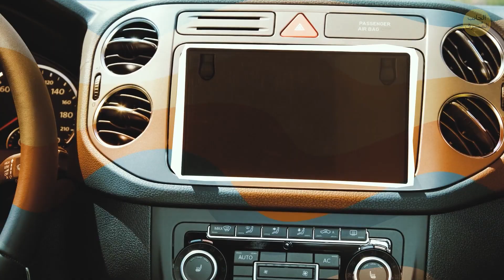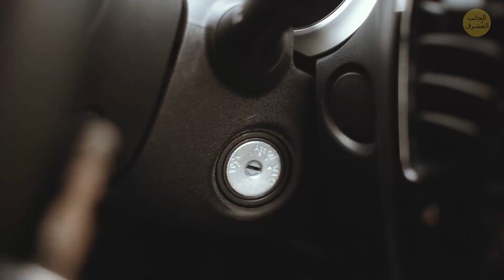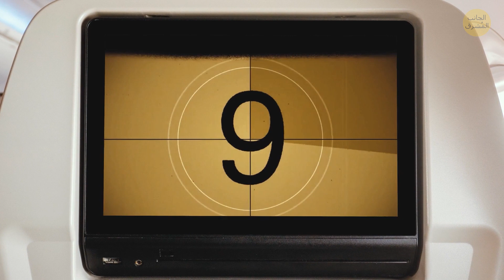لكل سائق: ١٦ نصيحة تحمي سيارتك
إن كنت قلقاً بشأن حماية سيارتك من السرقة أو مجرد أنك تبحث عن طرق لتسهيل قيادة سيارتك وجعلها أكثر راحة، فإليك نصائح مفيدة ومبتكرة يجب على كل سائق معرفتها!

حقوق صورة المقدمة:

بوتراجايا، ماليزيا - 30 يوليو 2017: التصميم الداخلي لسيارة Subaru XV Crosstrek SUV في معرض السيارات في بوتراجايا بماليزيا: بواسطة فايز زاكي/Shutterstock.com